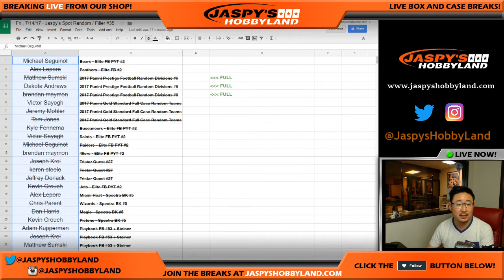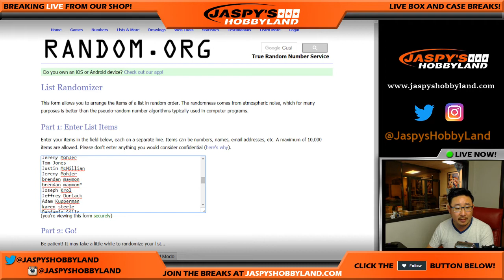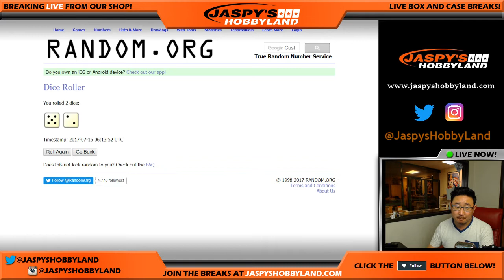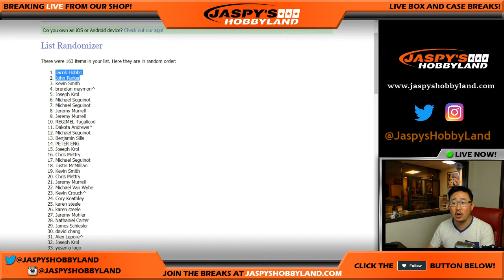Fri., 7/14/17 - Jaspy's Break Sellout Promo!